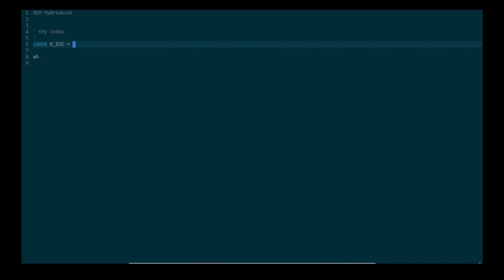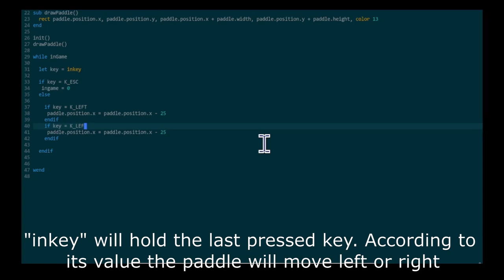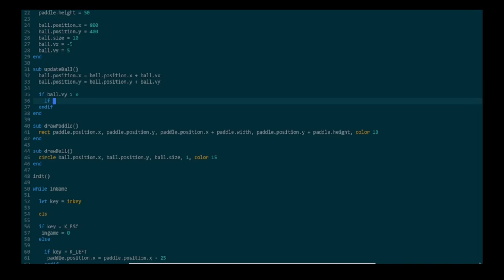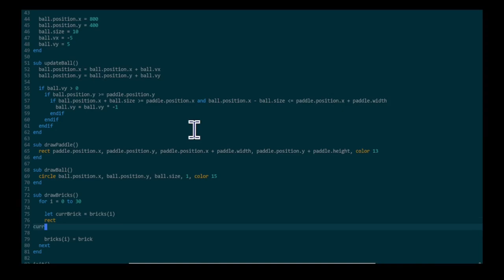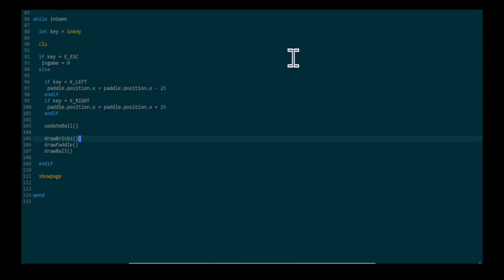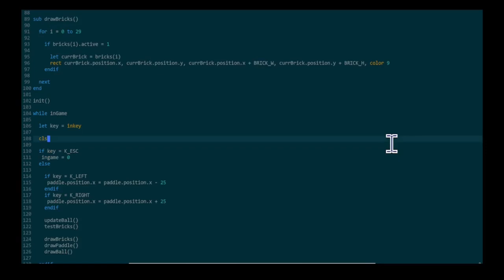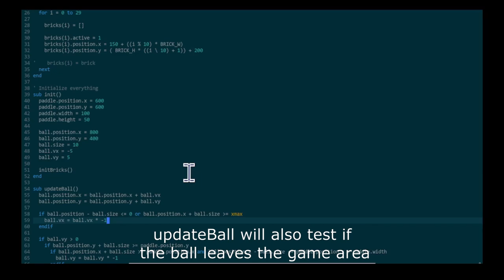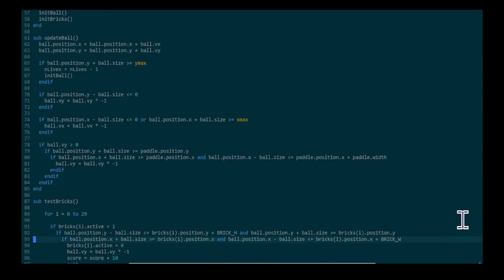AROUND A (SIMPLE) BREAKOUT IN 80~ ENGINES 6 : SMALLBASIC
This is the sixth video of a new series of code along videos where we will attempt to make a very simple breakout : keyboard usage, sprite plotting, collision handling and score rendering and updating. Each time, a different framework, library, language or tool will be used.

SmallBASIC is a simple programming language using a very simple syntax based on the BASIC programming language. It is very versatile, specially for small scripts and prototypes providing a very useful set of libraries for string manipulation, mathematics, multimedia, and it can be extended using plugins written in C language.